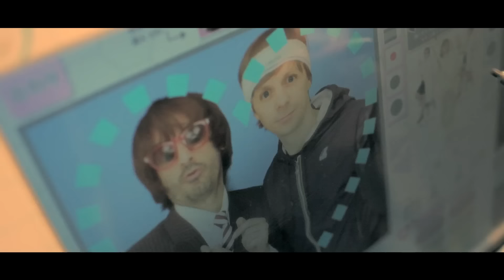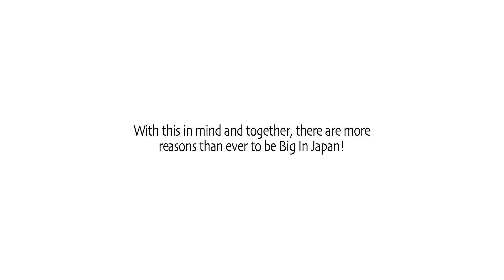Martin Solveig & Dragonette feat. Idoling!!! - Big in Japan (official music video)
4th official video of Martin's infamous SMASH series.
Director : Tristan Seguela & Martin Solveig. Starring Martin Solveig, Idoling!!!, Gregory Darsa as Lafaille, Ria Kanaya Kim, Flo L.
Guest starring : Melanie Laurent.
Additional Tokyo footage by Benjamin Parks.
Executive producers : Yeoram Kalfa and Laurent Alary.
Visual FX and artwork by Birdy Ben.
Edited by Mael Lenoir.

This video was shot before the tragic events of March 2011.